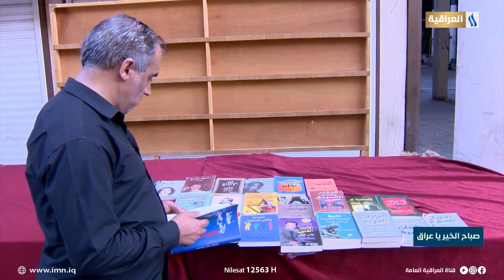الانحرافات السلوكية عند بعض الشباب الاسباب والمعالجات